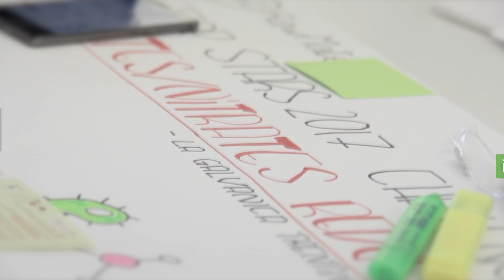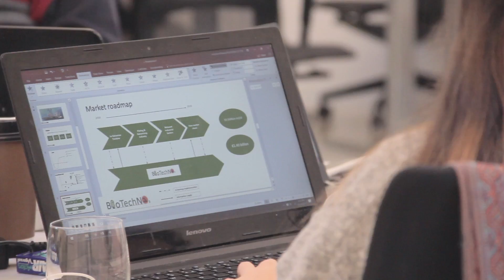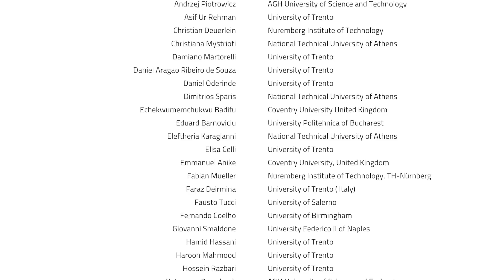TOP STARS 2017 Winter School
The winter school introduceed students to entrepreneurial thinking and behaviour, business and innovation processes, high-tech ventures marketing, and business model generation techniques.  Through lectures and mentoring sessions, we've learned basic concepts of business like how to pitch, how to do a business plan, cash flow, IP, and roadmap.